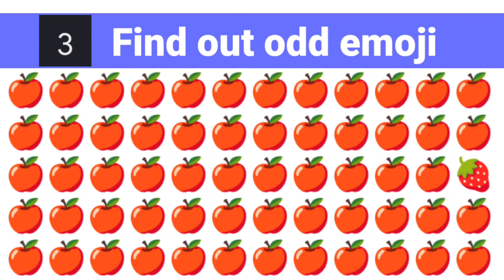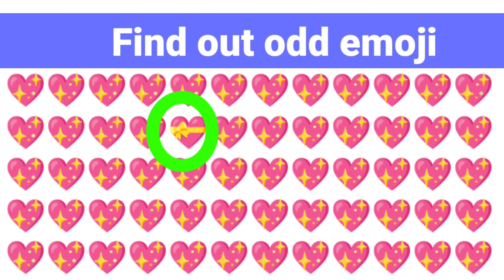find out odd emojis quiz 😂😜🤣